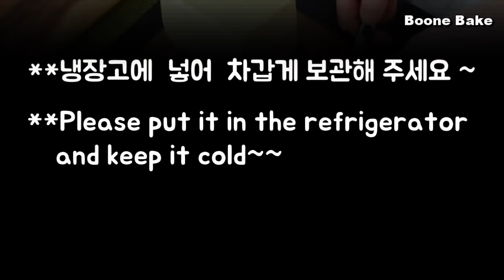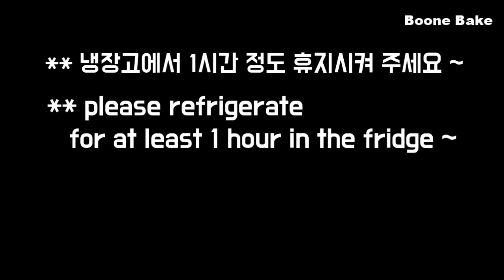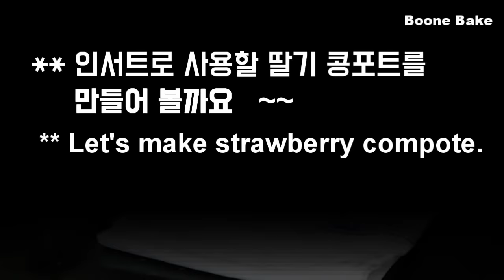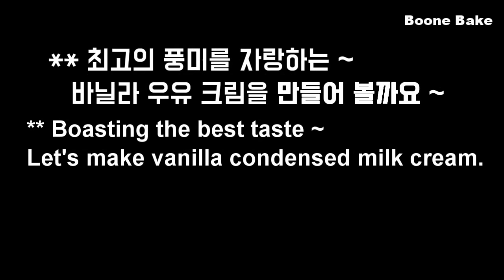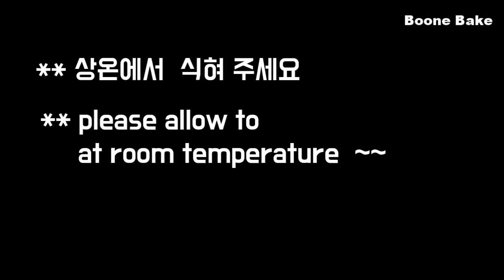[Eng Sub] 과일 타르트 만들기 / 딸기 파이 만들기 / 바구니 타르트/ The Lovely Fruit Tart Recipe / Strawberry Compote Recipe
안녕하세요~~^^

오늘은 맛있는 과일이 한 가득 들어간
바구니 모양의 타르트를 만들어 보겠습니다.
며칠 있으면 어버이날, 스승의날 이잖아요~

감사할 곳이 참 많은 이때~~
예쁜 바구니 타르트를 선물 해 보세요~
예쁘게 만드실 수 있도록 정성껏 영상에 담았어요~

특별한 타르트 틀이 필요 없이 만들 수 있어요~~
그것만 해도 큰 장점이겠죠~~
우리가 모든 몰드를 가지고 있는 건 아니니까요~~

맛있는 타르트 반죽 만드는 방법~
바삭한 타르트지 만드는 방법~
바구니 짜는 방법~
깔끔하게 틀 제거하는 방법~
윤기 반짝~~~ 예쁜 구움색 내는 팁까지~~

궁금하시다면 영상을 끝까지 봐 주시고

꼬~옥~!
자막 기능을 켜고 봐 주세요~

깊고 부드러운 풍미의 바닐라 연유크림과
상큼 달콤한 딸기 콩포트는 사랑이죠~

맛보장 레시피입니다.

이 타르트를 만들고 자르는 영상을 도저히 찍을 수 가 없었어요~~^^
그런데 저희 집 귀요미가 손잡이 부터 거침없이 먹더니~~

음~~~
멋만 있는 줄 알았는데
맛도 너무 좋아~~
하면서 아주 잘 먹었답니다~~~

만드는 방법~~!
체크 포인트~~!
자, 그럼..

감사합니다.

 1. 화면 상단 점 세 개 클릭 --
 2. 자막 선택,  또는   자막 사용중지...해 주세요.

*재료/ ingredients

● 타르트 반죽
(그릇 사이즈 ( 19cm * 13cm *4cm 타원형 접시  )

강력분 125g
박력분 125g
무염버터 150g
물 55g
설탕 6g
소금 1g
노른자 1 개

♥딸기 콩포트
딸기 200g
설탕 60g
레몬 1/2

♥ 바닐라 연유 크림
노른자 2
설탕 30g
박력분 10g
옥수수 전분 5g
우유 200g
바닐라 빈 1/2
화이트 초콜릿 25g
연유 30g

휘핑크림 140g

**만드는 방법
1. 노른자,설탕,소금 물을 넣고 잘 섞어서 냉장 보관한다.
2. 강력분, 박력분을 섞어서 체 쳐 준다
3. 체 친 가루에 잘게 썬 차가운 무염버터를 넣고 작게 쪼개어 준다.
4. 차가운 달걀 혼합물을 넣고 11자로 가르듯이 섞어 준다.
5. 한 덩어리로 뭉친 후에 랩에 싸서 1시간 휴지한다.
6. 딸기 콩포트를 만든다.
7. 3절 접기를 3번 해 준다.
8. 1시간 냉장 휴지한다.
9. 바닐라 연유 크림 베이스를 만든다.
10. 3mm 두께로 밀어 편 후에 1.5cm폭으로 잘라준다.
11. 바구니 짜기를 해 준다.
12. 노른자 혼합물을 바른다.
13. 205도로 예열 한 후에 195도에서 약 25분 구워 준다.
14. 식힌 후에 틀을 제거한다.
15. 크림과 딸기 콩포트를 넣은 후 과일로 장식한다.

어떠세요~?